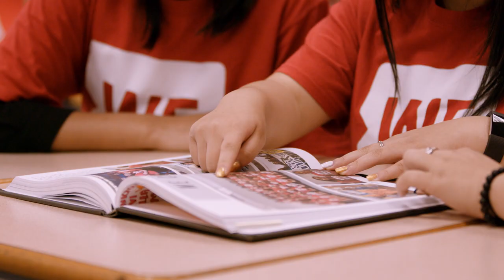Sabha Ghani–FINALIST–2019 Premier’s Awards for Excellence in Education – Extracurricular Leadership